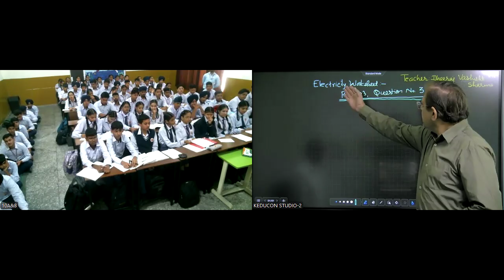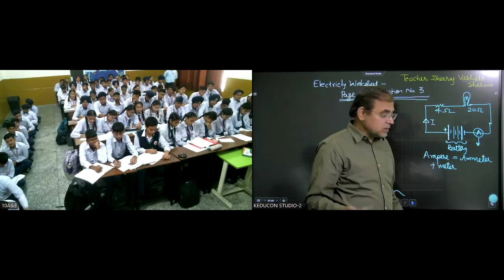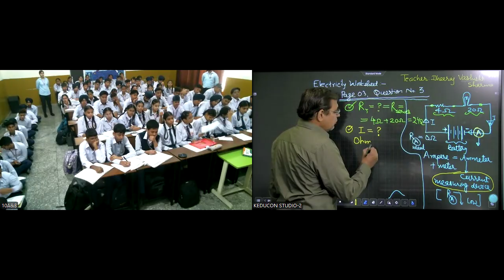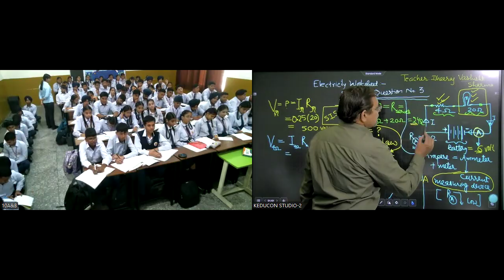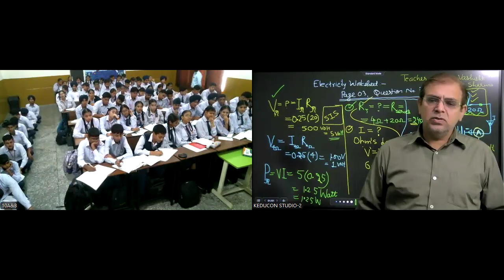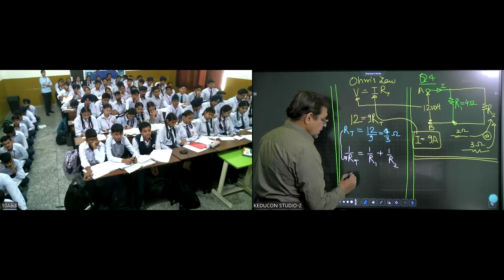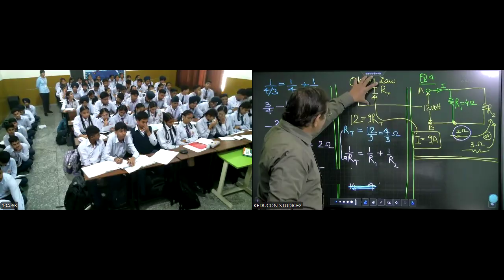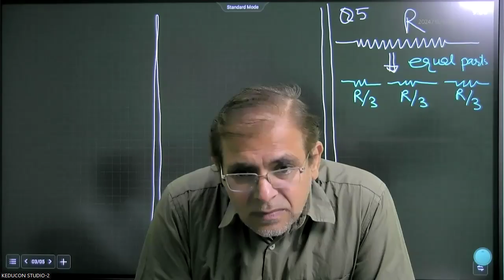MRI , class 10 science clectricity 11 11 2004